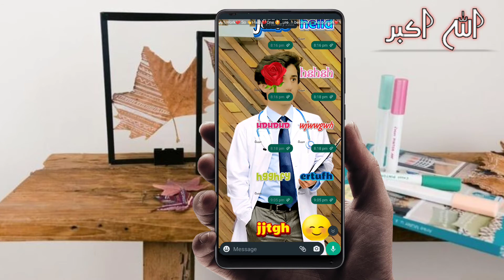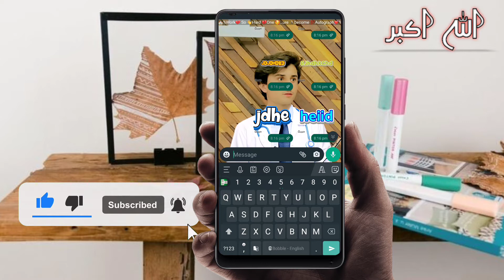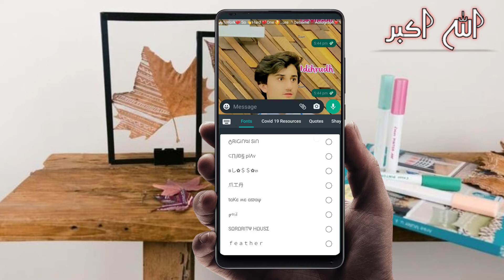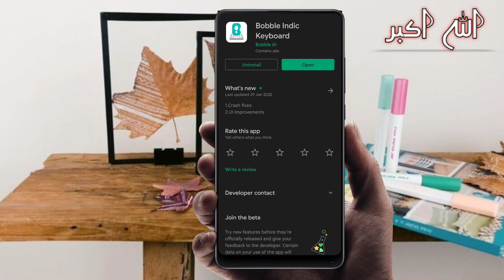Top 6 secret whatsapp tips and tricks | whatsapp tricks 2022| New tips and tricks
Top 6 secret whatsapp tips and tricks | amazing Chatting | whatsapp tricks
interesting Chatting
how to text girl like a pro
how to text girls
how to message girls
how to interesting Chats
how to  interesting girl like a pro
how to use bubble indo keyboard
interesting Chats
WHATSAPP interesting Chats
whatsapp tricks
messenger tricks
whatsapp Professional chats
messenger professional Chats

whatsapp tricks
whatsapp business tips and tricks in Hindi